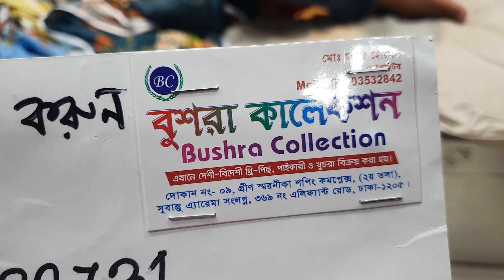ভালো মানের ডিজিটাল প্রিন্ট থ্রি পিছ কালেকশন।